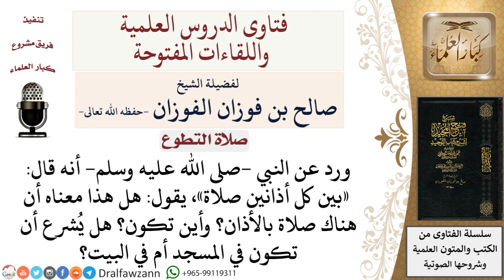ما معنى حديث «بين كل أذانين صلاة»؟ وأين تكون هذه الصلاة؟ لمعالي الشيخ صالح الفوزان